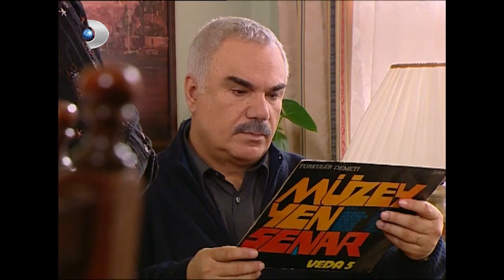Hayriye, Kırdığı Plakın Yenisini Aldı - Yaprak Dökümü 69. Bölüm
Yaprak Dökümü 69. Bölüm - Hayriye Ali Rıza'ya hediye aldı

Kaçtığından beri haber alamadığı kocasının Sedef’le bağlantısı olduğunu sarsılarak öğrenen Ferhunde büyük bir hayal kırıklığı yaşar. Bundan sonra tek başına olduğunu anlamıştır. Çığlıklarını, öfkesini içine gömer ve derin bir sessizliğe bürünür. Bu sessizliği herkes için ürkütücüdür.Ali Rıza Bey de reddetmek istediği gerçekle bir kez daha yüzleşmiş ve ilk kez oğluyla konuşmak zorunda kalmıştır. Öte yandan Oğuz, Şevket’in durumunu öğrenir. Oğuz bu durumdan cesaret alarak ve Ferhunde’nin paraya çok ihtiyacı olduğunu düşünerek, şikayetinden vazgeçmesi için Ceyda’yı aracı olarak gönderir. Ceyda kucağında çocukla çaresiz Ali Rıza Bey’in evine gelir. Bu karşılaşma Ferhunde’nin yeni kararlar almasına neden olacaktır.